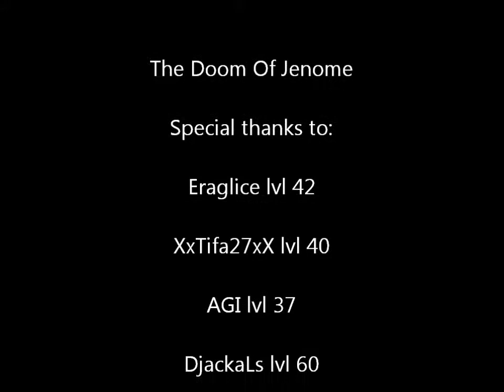The Doom Of Jenome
Grand Fantasia